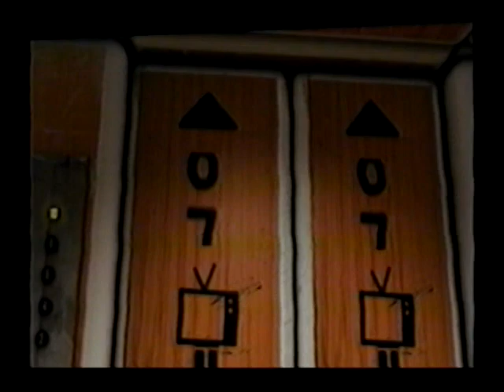Laboom live at Olive R. Twist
Video and music performed live at "Olive R. Twist"
LaBoom mixing with graphics by D.S.P.
This is how we start the PARTY!